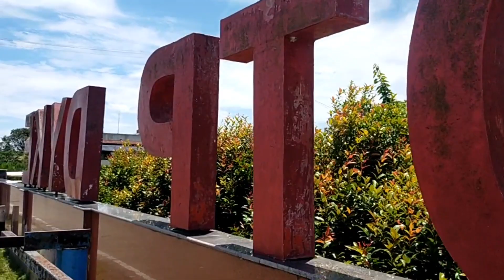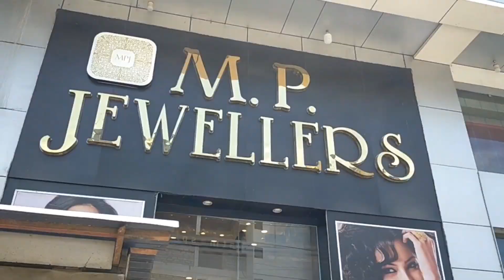Nodi Me Sona Pali💎💎💎